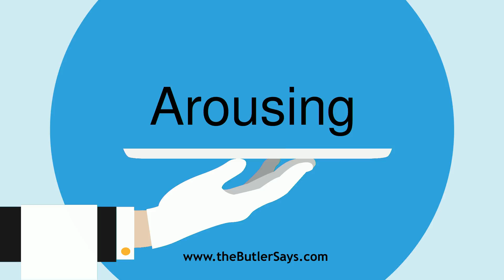Learn how to say this word: "Arousing"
This is the definition of "Arousing":
p. pr. & vb. n.  of Arouse